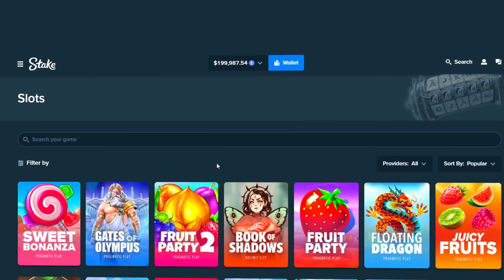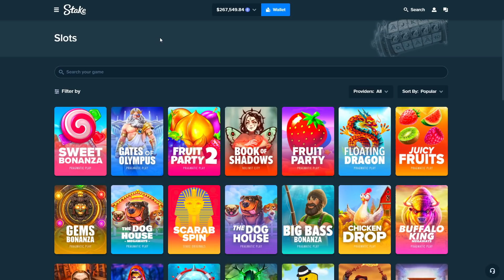Buying Another $50,000 Fruit Party 2 Bonus Buy!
Today, we have a $50,000 bonus buy on Fruit Party 2! ENJOY!